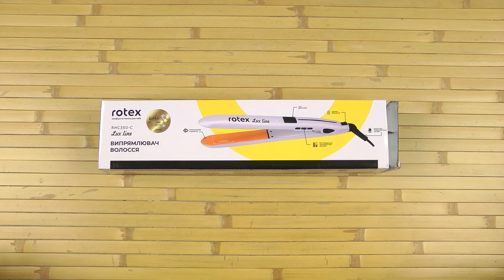Розпаковка ROTEX RHC350-C Lux Line